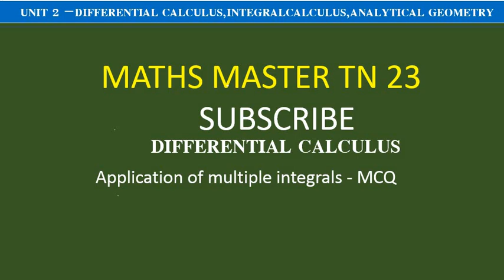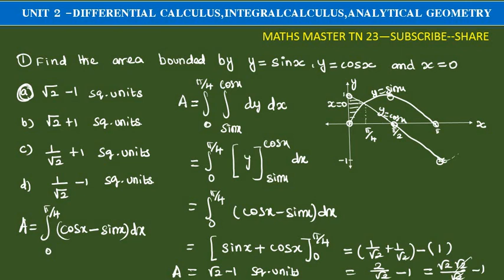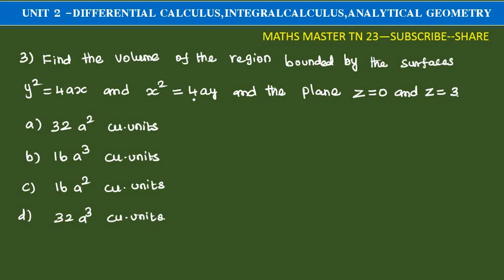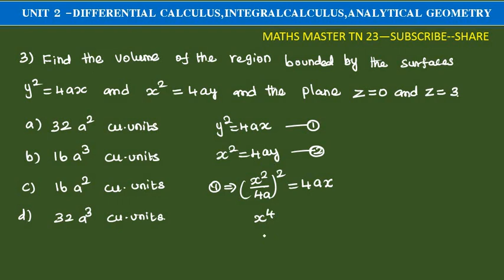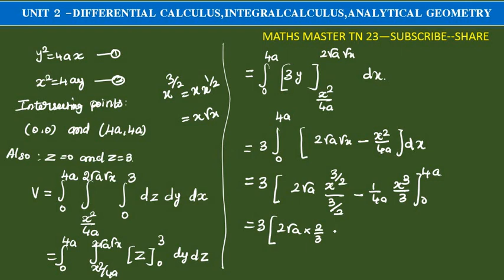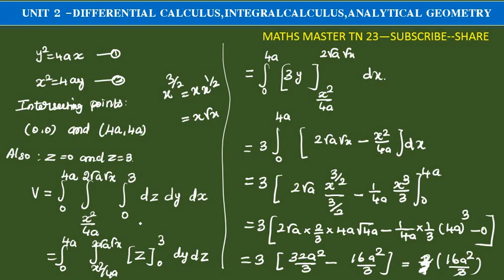Application of triple integral objective ugtrb maths-unit 2-calculus and Analytical Geometry-tet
Application of triple integral objective#ugtrbmaths#calculus and Analytical Geometry#tntetpaper2maths tet selection exam.bsc maths